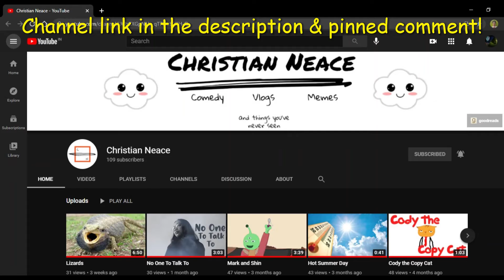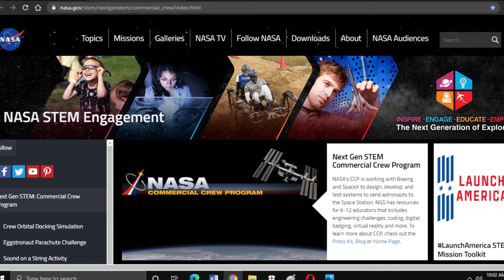Funny Educational Videos by Christian Neace (Spotlight)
A glimpse of funny educational videos like Space, Philosophy, Sharks, & Lizards by Content Creator Christian Neace & Why you'll love his YouTube Channel * Check out Christian Neace Comedy YouTube
Mr. Elon Musk (wait, what?)

* COOL Vintage Stuff from Merlynda Sol's Esty & FREE TO WATCH Horror Film "Smiling Woman" Her Instagram CAST her in your film/short/web series - [Backstage Profile] Merlynda Sol's Mistral Tarot YouTube Her Music Videos Channel

Great supporters of my channel (Thank you for always placing my channel in your video descriptions):---